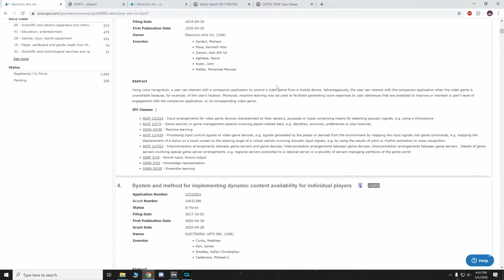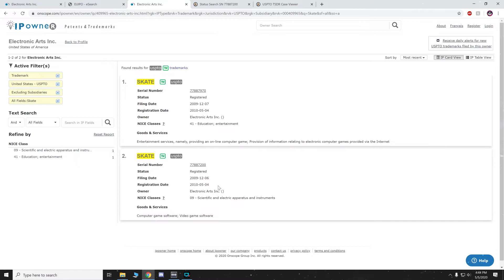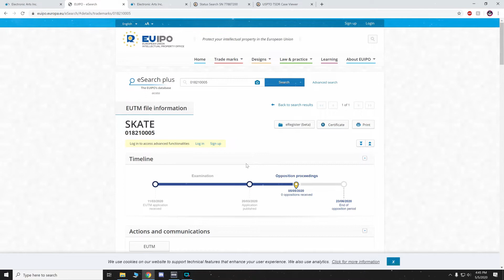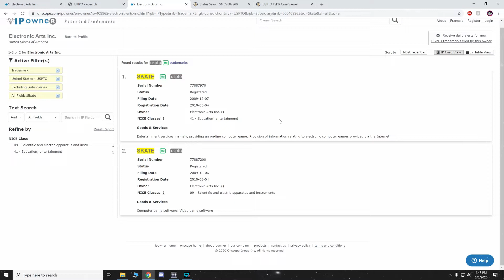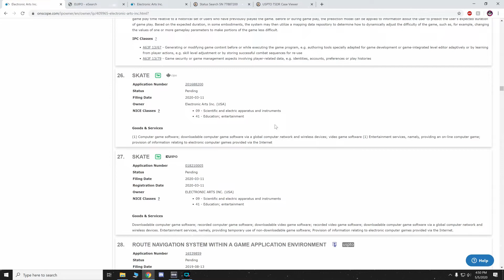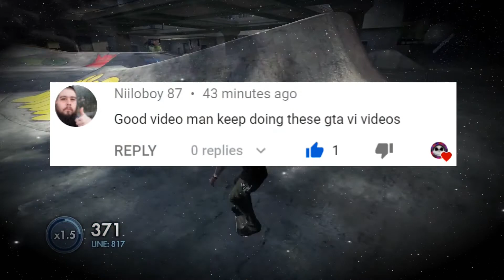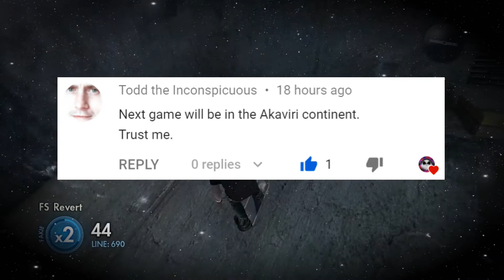Skate 4 Possibly in Development for Nextgen? Skate 3 Remastered?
With rumors of a Skate 3 mobile port in the works, I discovered even more evidence that either Skate 4 is in development or Skate 3 is getting remastered!